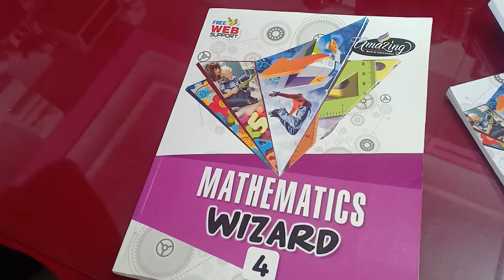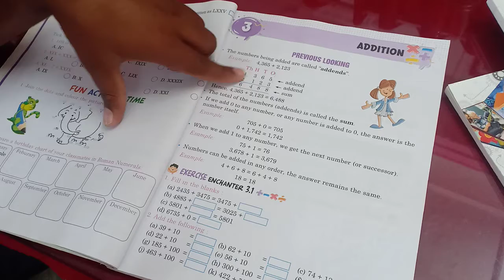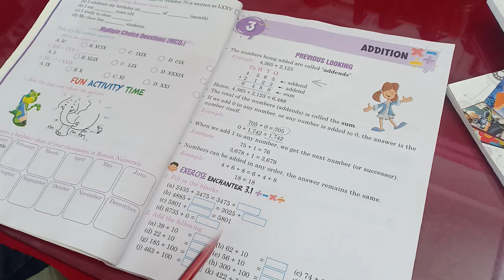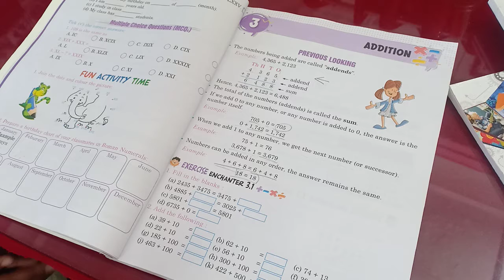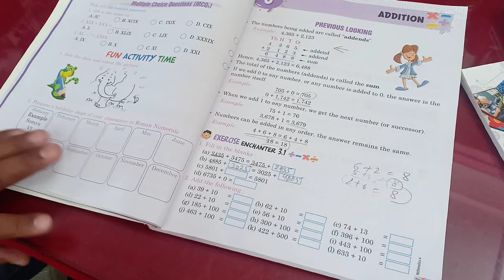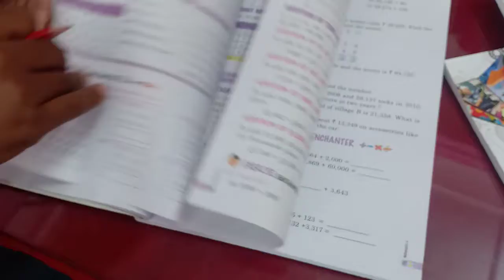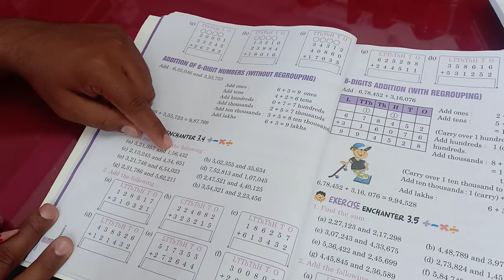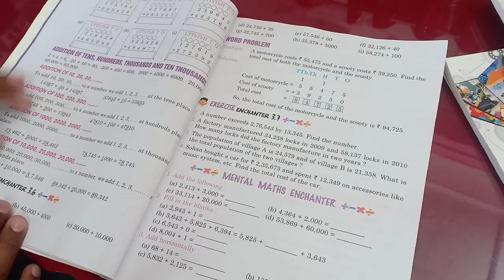Class 4 maths chapter 3 addition